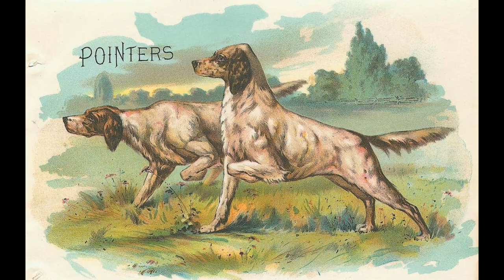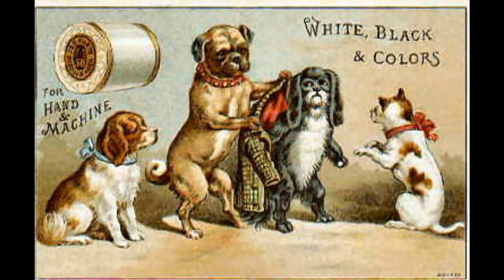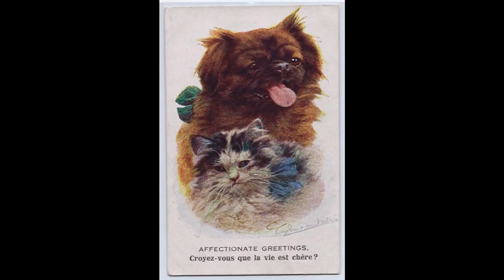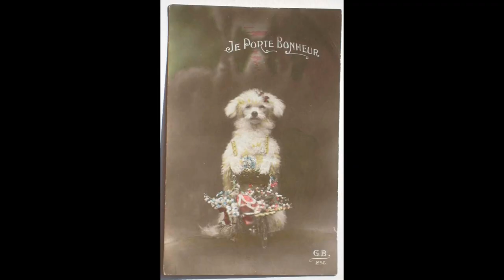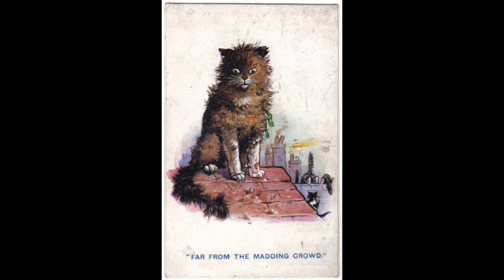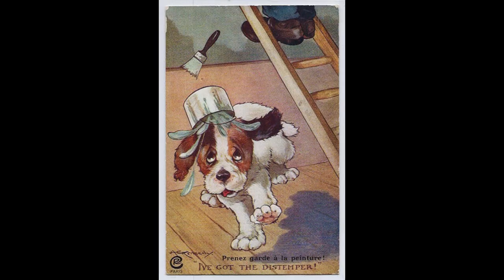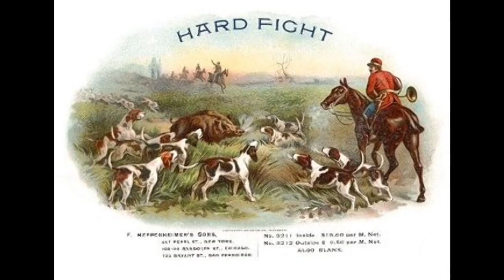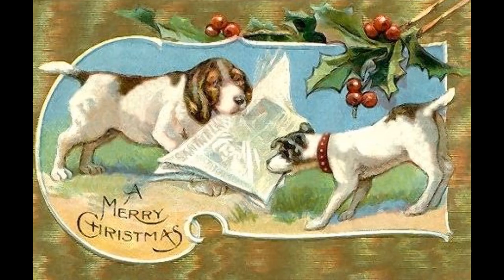Vintage Dogs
This is a photo video featuring vintage dog photos. Many with their owners of the time. Its a great look back in history to see how popular these pets were to their owners of that time too.
Compiled By John Boom 2015.